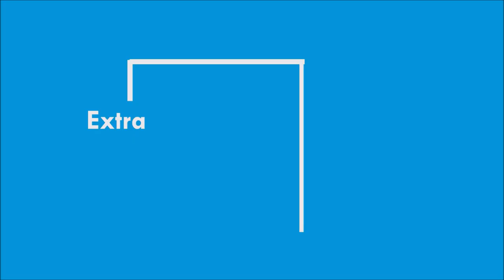TTV Dinakaran Daughter Wedding Reception | Happy Moments | JayaHarini & Ramanathan Thulasi Vandayar